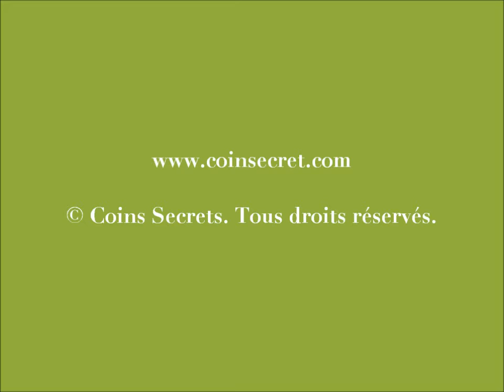En Périgord Pourpre, location d'une maison de vacances avec piscine et jacuzzi extérieur.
Pour des vacances en famille ou entre amis en Périgord Pourpre, découvrez cette location d'un ancien chai restauré, situé au cœur des Vignobles, grand confort, piscine privée chauffée, jacuzzi extérieur. Pour 12 personnes.

Le chai, composé de l'habitation principale et de sa dépendance attenante, peut accueillir 12 personnes.

Ref: PER-1278-591